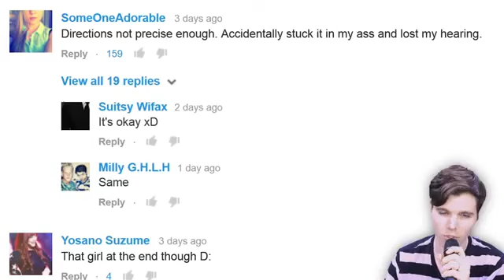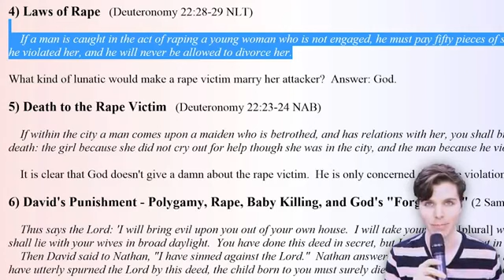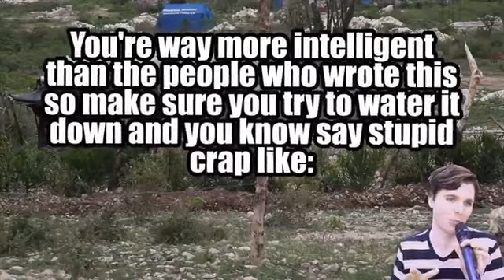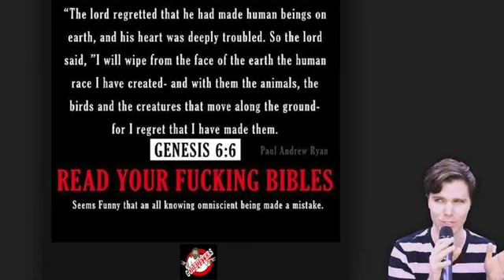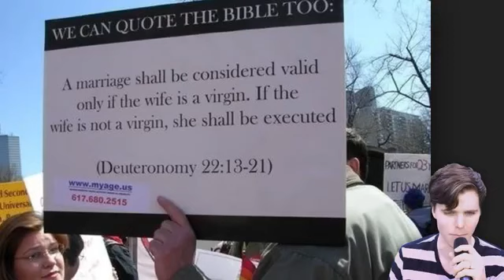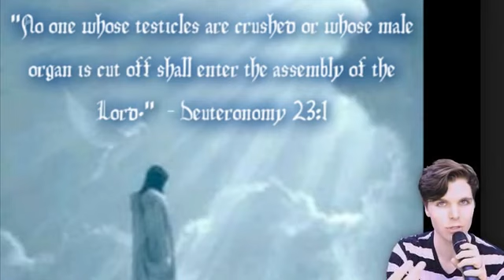ARE CHRISTIANS EVIL? (ONISIONSPEAKS)